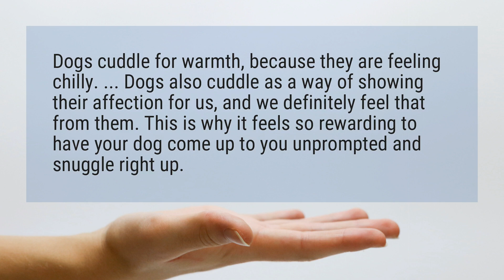Do dogs like to cuddle?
Dogs cuddle for warmth, because they are feeling chilly. ... Dogs also cuddle as a way of showing their affection for us, and we definitely feel that from them. This is why it feels so rewarding to have your dog come up to you unprompted and snuggle right up.

Reference:
How Do Dogs Choose Whom To Snuggle With? | Cuteness